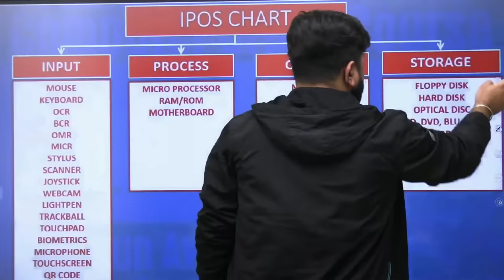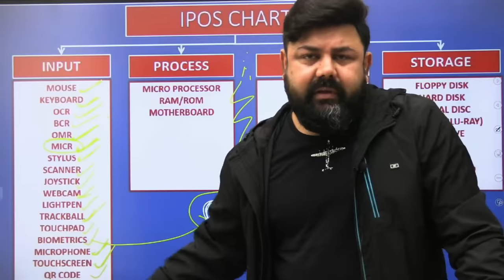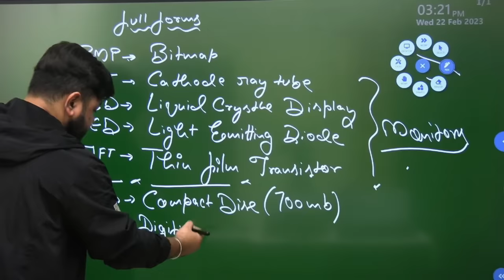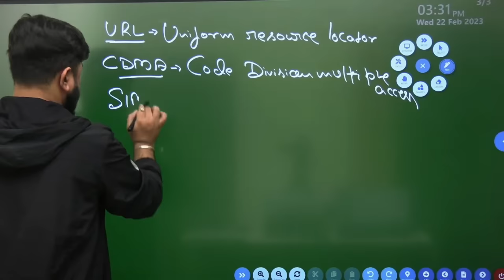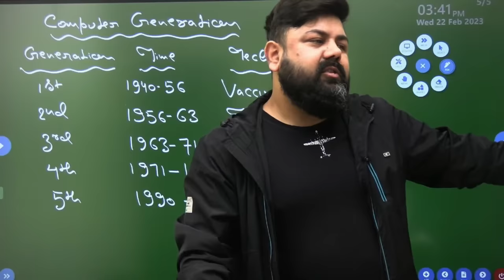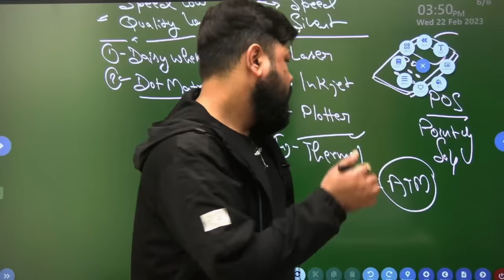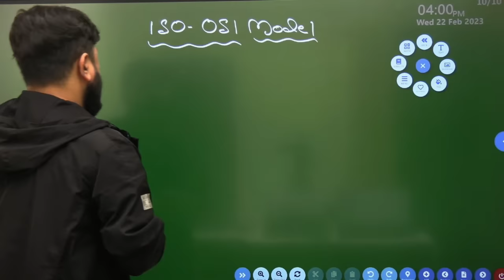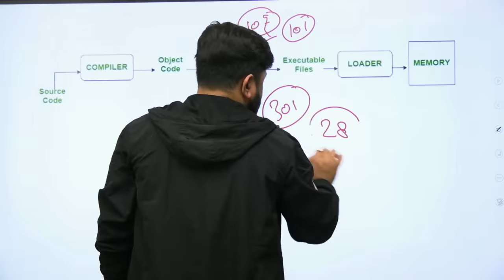COMPUTER A TO Z FULL REVISION | ALL TOPICS | VARUN AWASTHI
2020 पिछले एक साल के सभी Important करंट अफेयर्स मैराथन - RRB NTPC, DELHI POLICE, SSC, IBPS, DRDO, CDS: